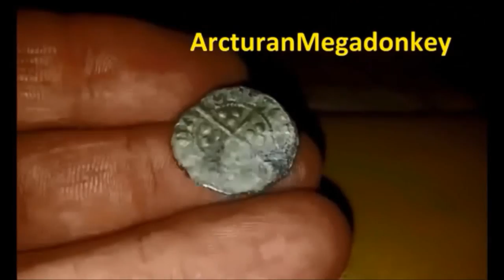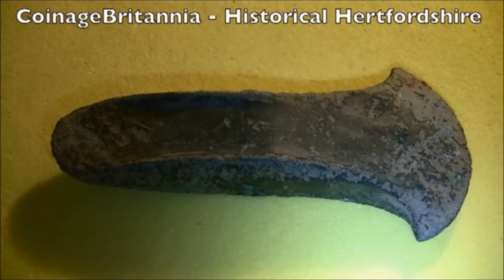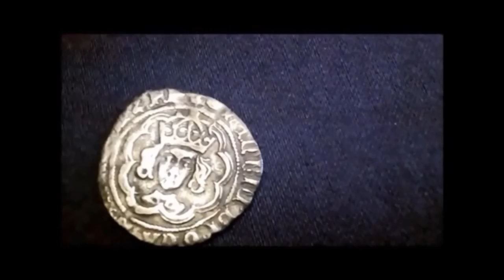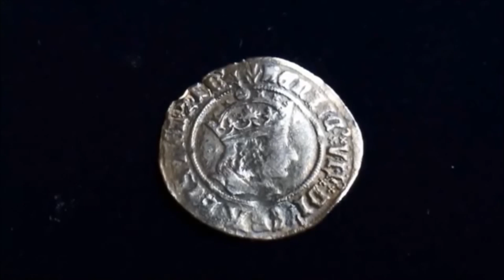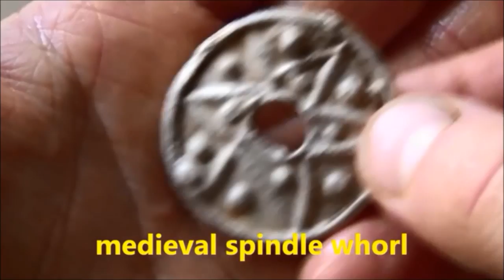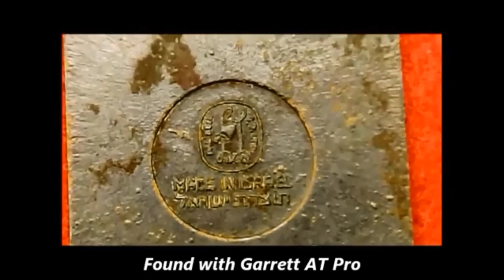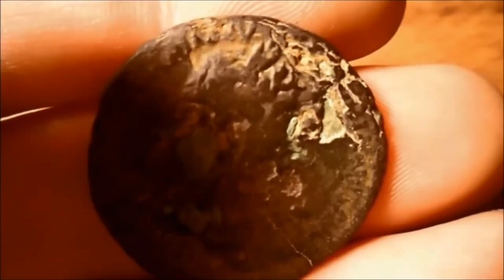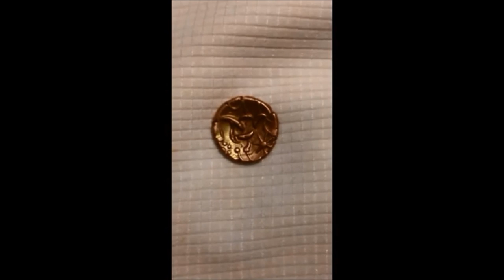THE ULTIMATE WORLDWIDE METAL DETECTING FINDS VIDEO - GL & HH FROM PONDGURU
Awesome effort by everyone involved in this great series. Please check out the following channels as they are all great ambassadors for our hobby - in order of appearance: (I couldn't find all the channels...)